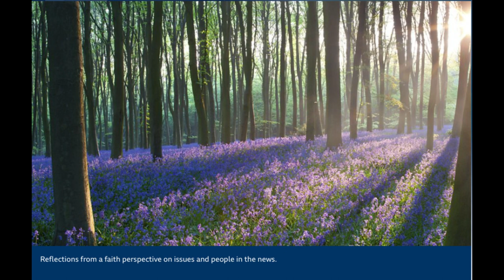Thought For The Day Debunked 6. Chief Rabbi Mirvis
The holocaust was truly heinous.
But that doesn't excuse using it as a vehicle for religious propaganda.